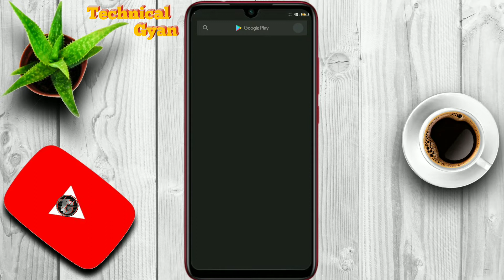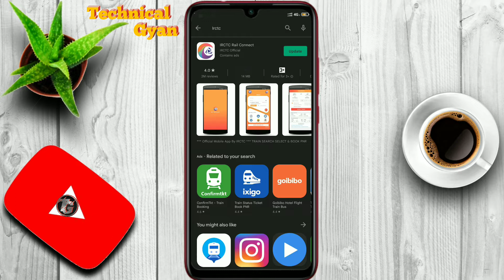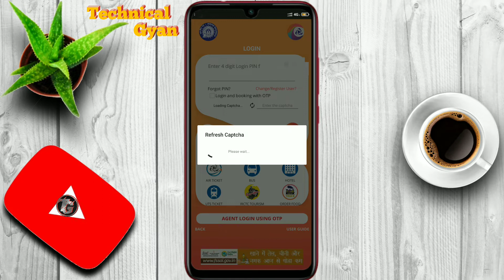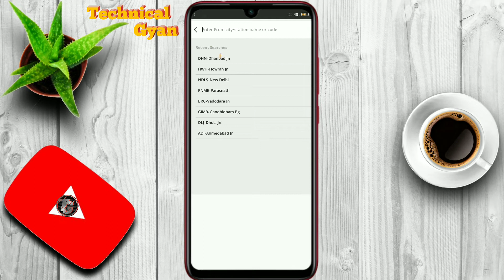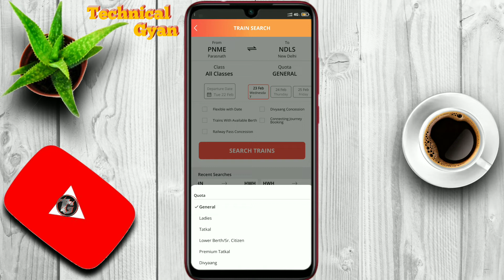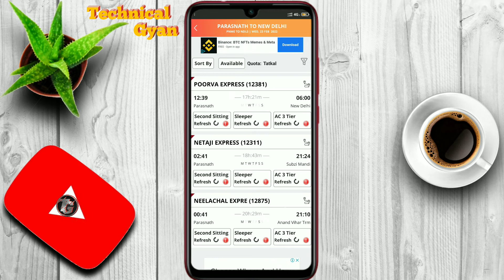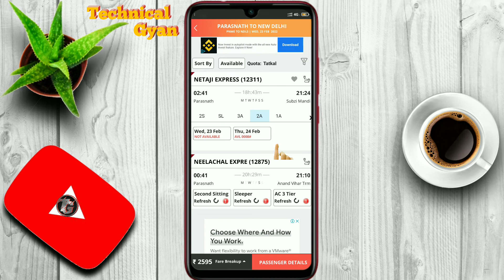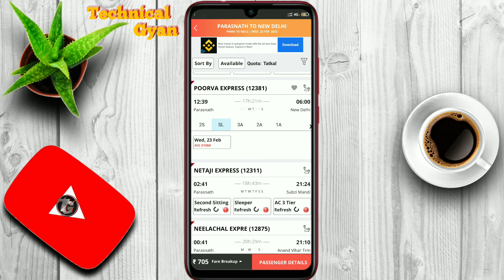IRCTC Tatkal Ticket seat and fare Checking Online || Mobile Se Tatkal Ticket seat Check Kaise kare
IRCTC Tatkal Ticket Check ||Tatkal Ticket seat and fare  Checking Online || Mobile Se Train Tatkal Ticket seat aur Kiraya Kaise Check Kare 🚊🚆

IRCTC Tatkal Ticket Seat
Train Tatkal Ticket seat and fare Online
Train Ticket Tatkal  seat and fare  Online_2022
Mobile Se Railway ka Tatkal Ticket seat and kiraya Kaise Check Kare
How to Check  Railway Tatkal Ticket seat and fare  Online on Mobile
Mobile se Train ka Tatkal Ticket seat aur kiraya kaise Check kare
How to Check Train Tatkal Ticket seat and fare  Online IRCTC in Hindi

TECHNICAL GYAN
            By
Surendra Kumar